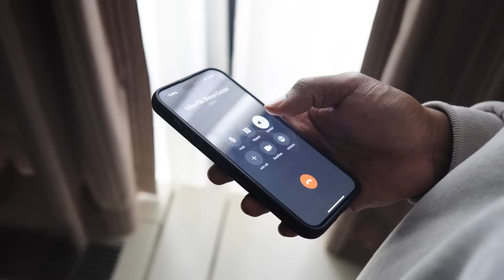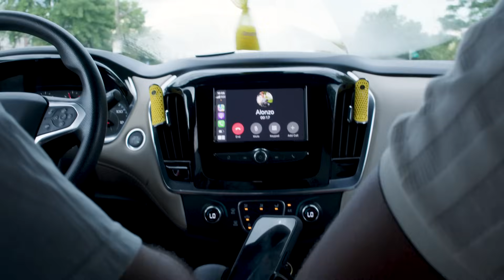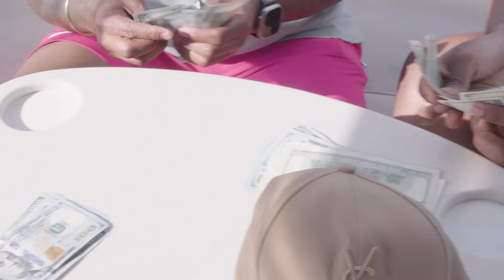Day In The Life With Trader @PMGZO In New York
@pmgzo  - New York Yacht Film  OUT NOW!!!